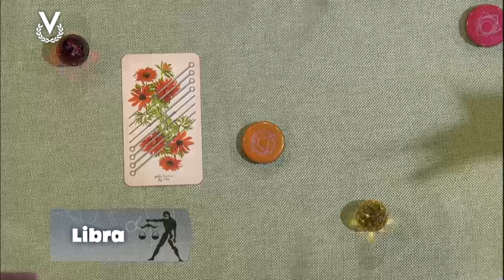Libra - 16_05_2024 - Los Astros